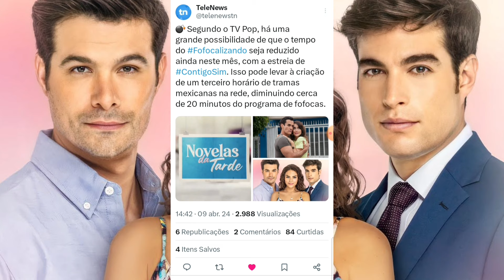💣 RDD: SBT Pode Acabar Com O "Fofocalizando" e Abrir Espaço Para Uma Nova Faixa de Novelas Mexicanas